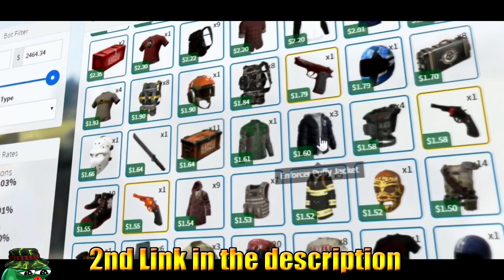SYMFUHNY AIMLOCK ON STREAM!? YOU DECIDE! H1Z1 - Oddshots & Funny Moments #69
►The 69th installment in "H1Z1 - Oddshots & Funny Moments" featuring some of your favorite streamers and containing the best moments.

►If I forgot to add your channels link into the description and you were featured in the video, please comment or message me and let me know.

►If you are featured in a video but do not want to be, please comment or message me to let me know.